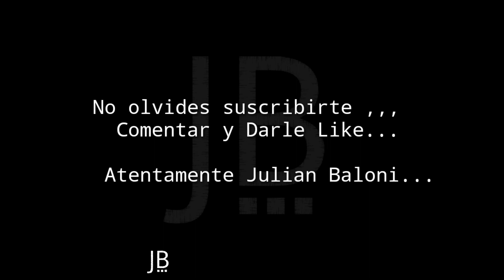Badabun es un fraude ...